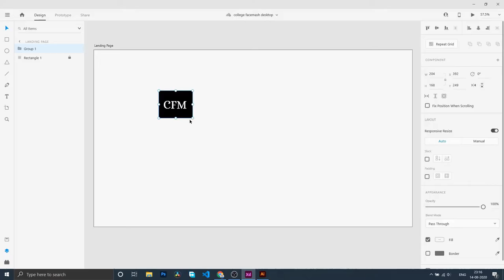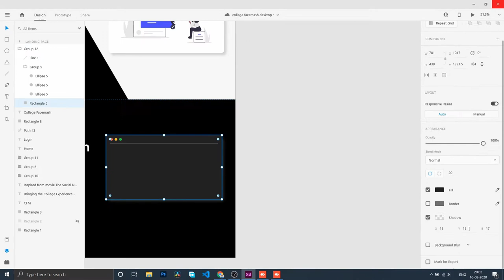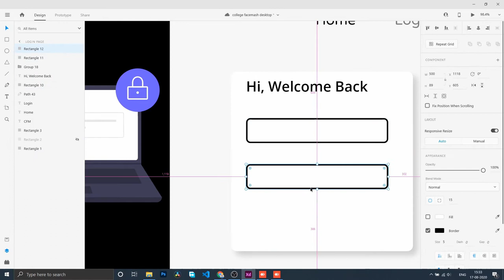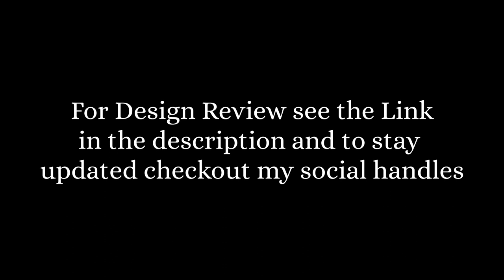Design Landing & Login Page in Adobe XD | Speed Run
🚨 Edit : Design review and analysis will be done in coming few days. By then, I'll update the link over here.
Thanks.